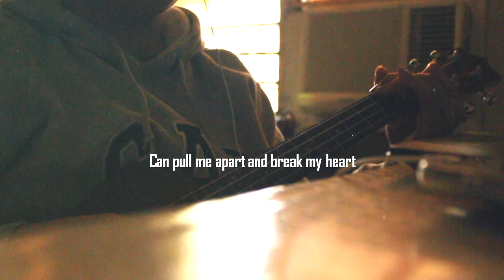A Soulmate Who Wasn't Meant to Be || Cover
We can't have everything we want. If it's not for us, it's not for us.

But, We still hope that it's just not for us yet, Yet. We will have our time. But, not yet. But we will still have it. Him.